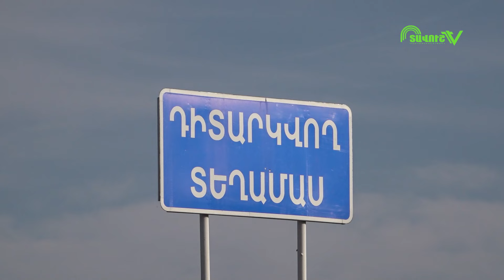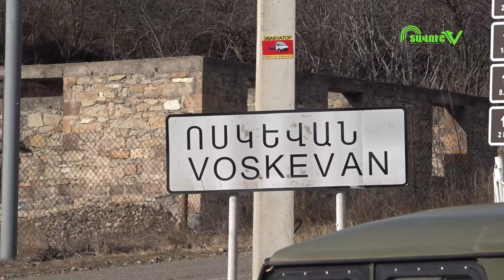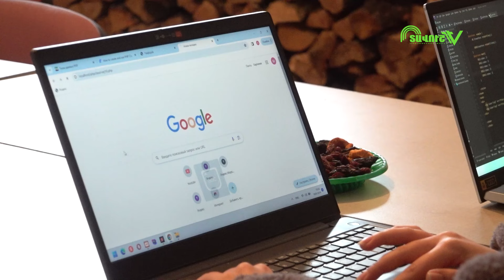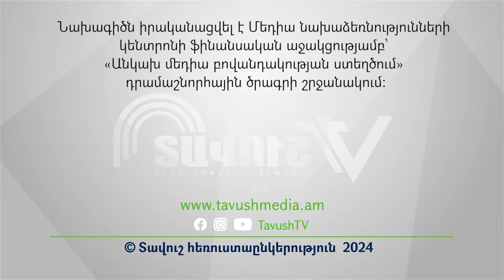Տավուշի սահմանամերձ բնակավայրերի խնդիրները․ Ոսկեվան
Շարունակում ենք ներկայացնել սահմանամերձ բնակավայրերի կյանքն ու ապրելակերպը, խնդիրներն ու մարտահրավերները։

Ոսկեվանում, բացի սահմանային-անվտանգային խնդիրներից, չափազանց սուր է ջրի խնդիրը։ Կլիմայի փոփոխության հետևանքով տարածաշրջանում ձմեռները սակավաձյուն են, տեղումները քիչ, և հետևաբար ջրի պաշարներ հավաքելը կենսական մարտահրավեր է։

Մեր կայքը ➡ https:/tavushmedia.am/hy/
Միացե՜ք մեր ֆեյսբուքյան էջին․ ➡ / tavushtv